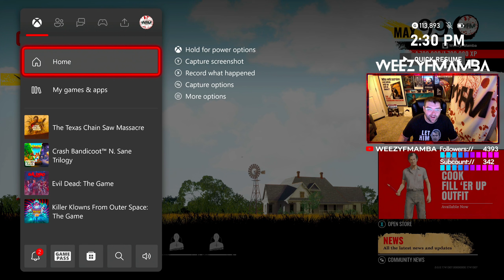This Scout Leatherface Build Is So Strong! - The Texas Chain Saw Massacre